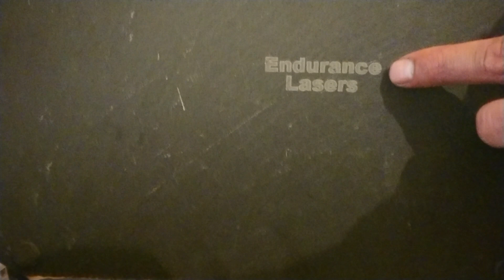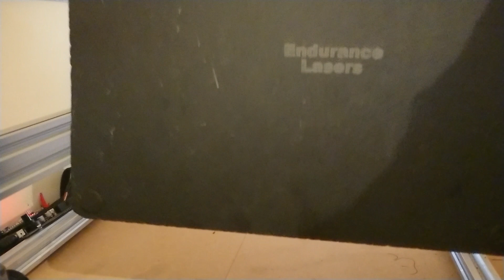Slate engravering with endurance laser eleksmaker frame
Laser Engraving with endurance laser on slate tips and hacks to getting best out of your laser.

$50 Off orders only with this link